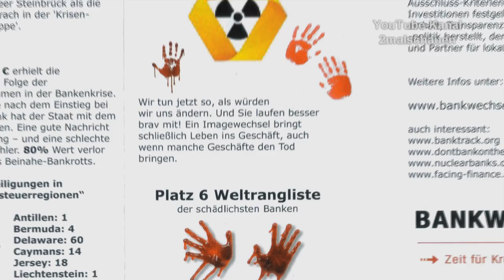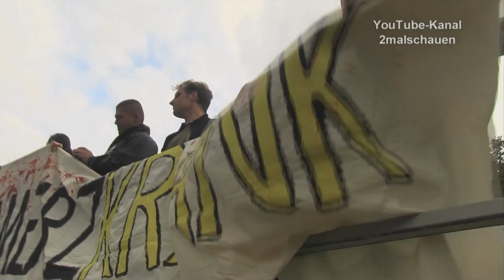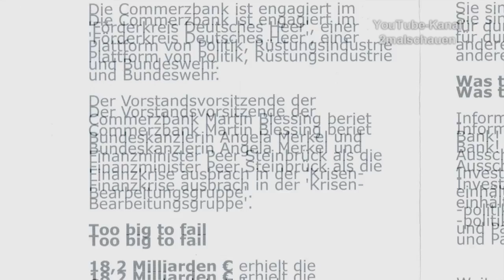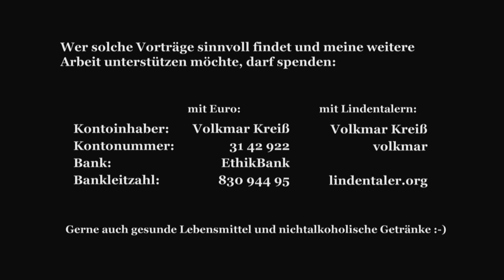Commerzkrank Firmenlauf 2013 Leipzig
Vielen Dank für Regionalbrause und Brotaufstrich :-)+LT-Spende